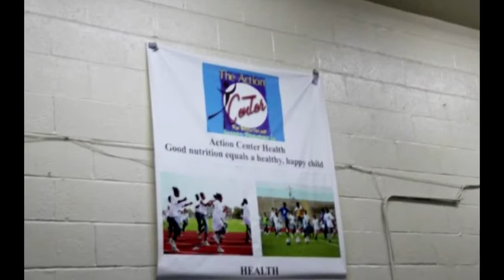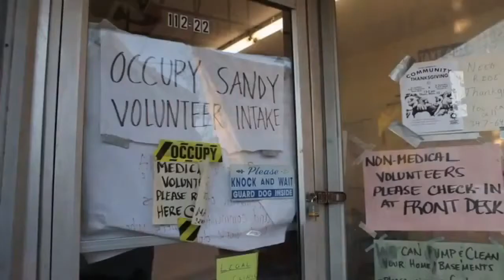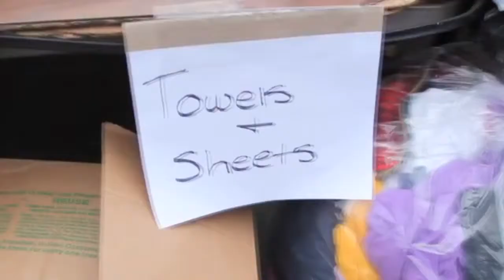Unsung Heros Mothers Helping Mothers Save Lives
Congratulations to the 2013 Action Achievement Award honoree for your continued support of the Action Center. ---The sun rises a little differently on the coastline of the Rockaways since Super Storm Sandy hit last fall. For many, each day is a struggle to attain the simple things most of us consider basic. Yet the sun still shines on this community built on faith, love, and the belief that a brighter day will come. Through the selfless acts of kindness for the 2013 Action Achievement Award Honorees, lives are being changed daily. Thank you just doesn't seem to be enough!